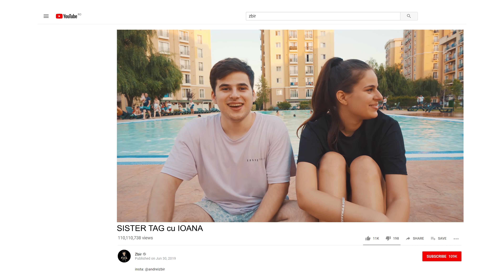SISTER TAG cu IOANA